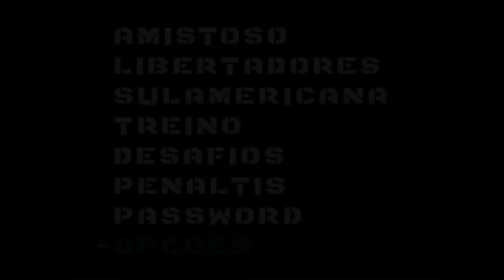SAIO NOVA ROM DA COPA DA LIBERTADORES 23/24 DA (EQUIPE PUMA) SEMPRE TRAZENDO NOVIDADES NO ISS GRÁTIS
↓↓ LEIA A DESCRIÇÃO ↔ READ THE DESCRIPTION ↓↓

Nova ROM da Equipe PUMA feito por Antônio Liberatório em homenagem à primeira Libertadores conquistada pelo Fluminense, esta ROM será liberada gratuitamente qualquer momento no BLOGGER da equipe PUMA fique ligado não perca essa Nostalgia.